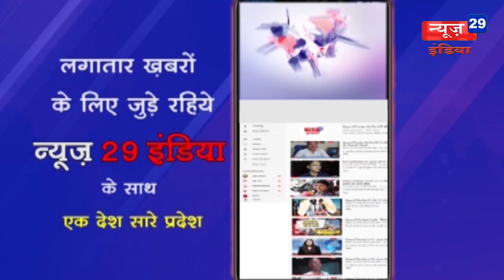News29India 20 dec #10-पट्टेधारियों को मिलेगा जमीन का मालिकाना हक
10-पट्टेधारियों को मिलेगा जमीन का मालिकाना हक